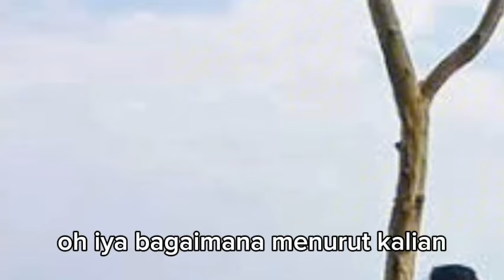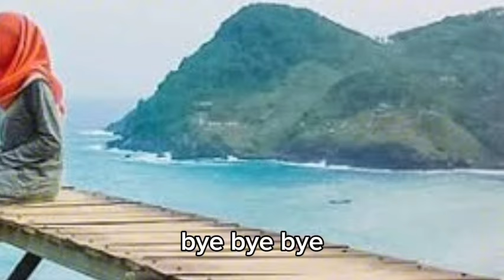ALLENA MENGHUBUNGI TAMA KALAU DIA AKAN SEGERA PULANG !!! menantu yang diremehkan eps 3341